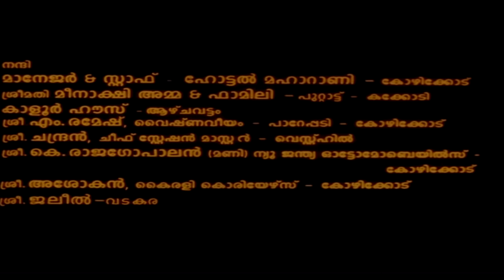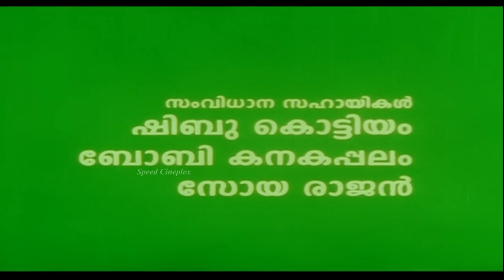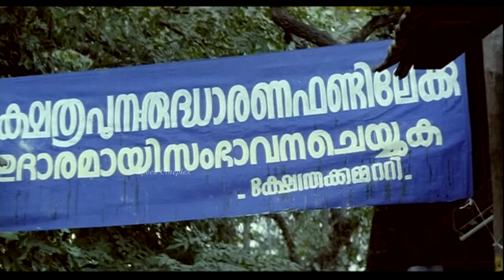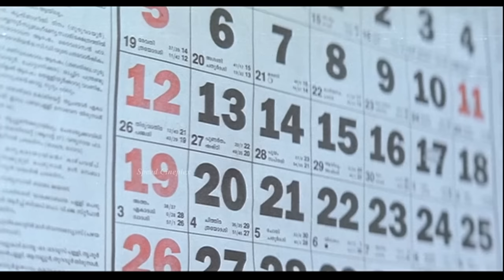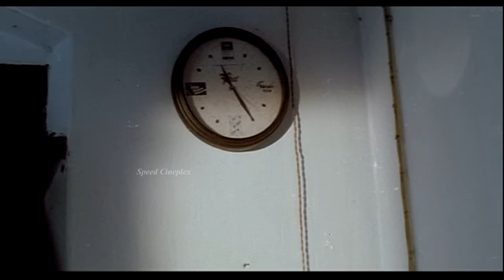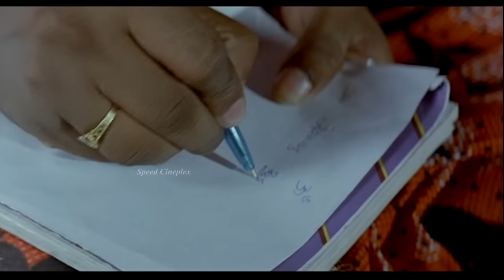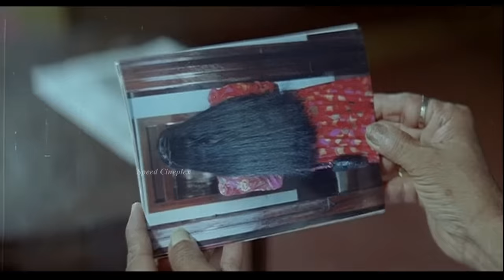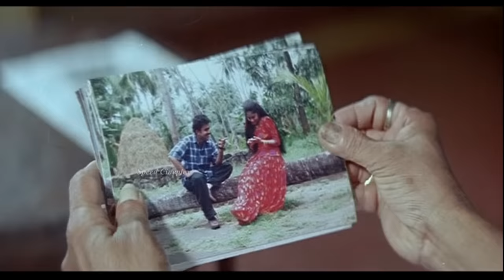Kakkakkum Poochakkum Kallyanam | Malayalam Full Movie | Dileep | Devayani | Sudeesh | Indrans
Film: Kakkakkum Poochakkum Kallyanam
A young man always attempts to commit suicide as he is depressed in life. However, a ray of hope strikes through the gloom when a girl falls in love with him.
Release date: 18 July 1995
Director: Haridas
Screenplay: VC Ashok
Producers: Premkumar Parambath, Fazal, Satheesh Kuttiyil
Music director: Raveendran